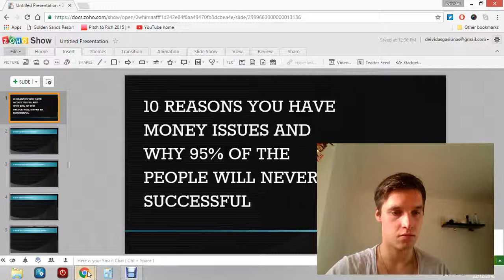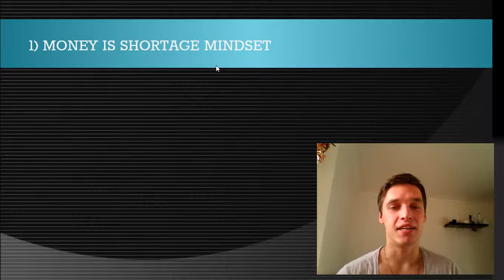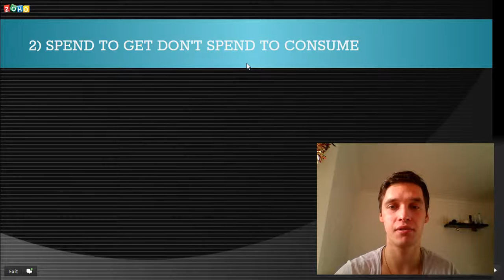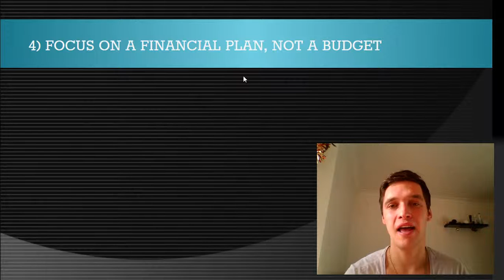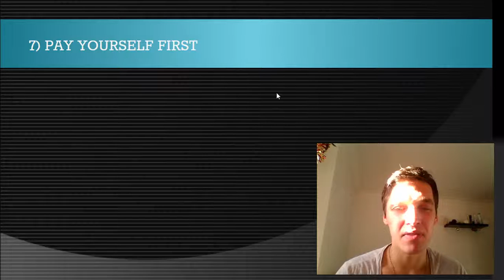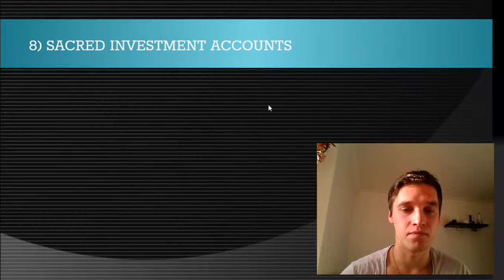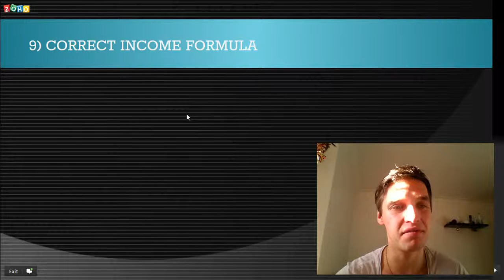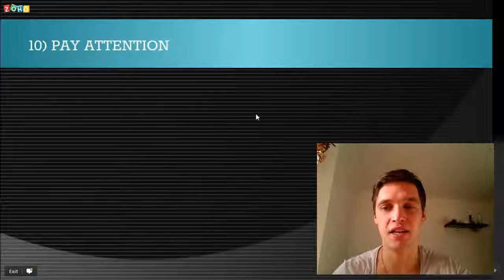10 Reasons You Have Money Issues and Why 95% Of People Will Never Be Successful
10 Reasons You Have Money Issues and Why 95% Of People Will Never Be Successful

1) Money Shortage Mindset

Most people struggling with money think there is a shortage of money. The reality is money is plentiful and even when there are shortages we print more. This isn't some esoteric new age concept but reality - money is everywhere.

2) Spend to Get Don't Spend to Consume

Put everything on a credit card or write a check so you have a complete record of every expenditure. Then look at them and notice how many are expenditures to consume rather than to grow your income.

3) Rate Your Expenditures

Take the last 60 days and rate all your spending on a scale from 1-5, 5 being most important. Anything not rated a 3 or higher should be stopped immediately.

4) Focus on a Financial Plan, not a Budget

People spend most of their time budgeting the money (defense) rather than concentrating on a plan (offense) to create finances. I spend 90% of my time looking at ways to create income and how to invest and grow money and only 10% of my time elsewhere.

5) All Debt is NOT Bad Debt

Debt that produces income or builds your value is good debt, contrary to what financial pundits like Dave Ramsey and Suze Orman suggest. Debt that is paid off by others or debt that actually generates income is good debt. It is probably safe to assume all other debt is bad.

6) Create Emergency Accounts

Add to your financial planning the creation of emergency accounts to take you through difficult periods. This should be funding for at least two to three years.

Bad things happen to good people because good people don't plan on bad things happening.
7) Pay YOU First

When it comes to money, pay yourself first. Before you pay the house payment fund your savings and emergency accounts. Almost everyone I have ever met makes this mistake. If you can figure out how to pay someone you don't know at Netflix then simply add yourself to the list and pay yourself first. Send yourself an invoice each month until you get in the habit of paying yourself first.

8) Sacred Investment Accounts

At the age of 25 years old I set up three investments accounts, one of which was for real estate. I didn't invest in anything until I was 34 years of age and that account had over 100 months of money in it. When I finally had the knowledge necessary to invest I also had the money to do it with.

9) Correct Income Formula

To calculate the real income, you need take your monthly Desired Savings + Emergency Funding + Investment Funds + Current Spending. Most people simply calculate their income based on their expenses. This can be a bit overwhelming at first but will give you a real idea that you need to get busy connecting with income.